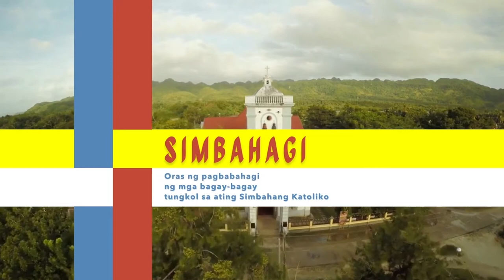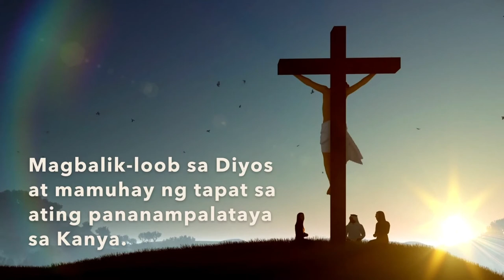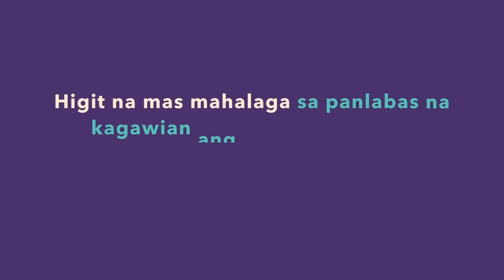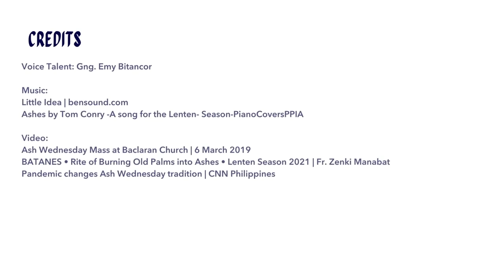Simbahagi: Miyerkules ng Abo